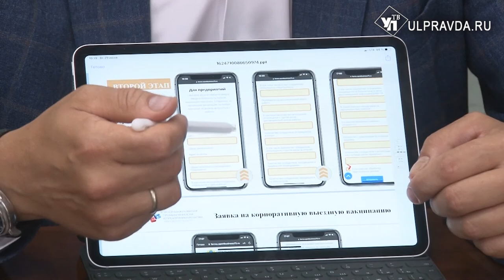Паспорт безопасности и COVID-free зоны. Как в Ульяновской области действуют антиковидные ограничения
Сейчас в регионе наблюдается ухудшение эпидобстановки. Соответственно говорить о завершении пандемии не приходится. Локдаун вводить пока не планируют, но некоторые новые ограничения по предотвращению распространения коронавируса всё же изменятся.